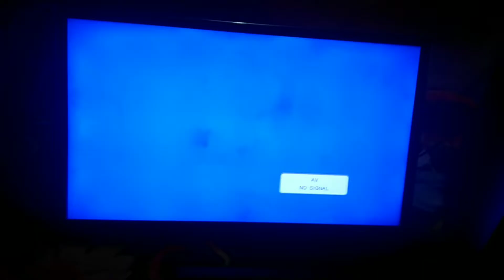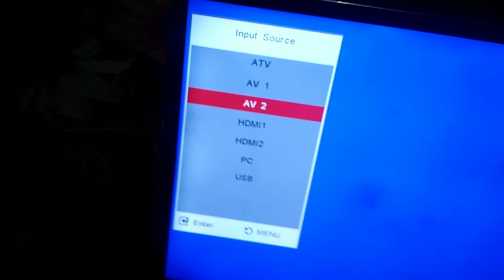Led Tv Me Cpu Kaise Connect Kare | Lg Led Tv Me Cpu Kaise Connect Kare | Connect Cpu To Lg Tv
Led Tv Me Cpu Kaise Connect Kare
Lg Led Tv Me Cpu Kaise Connect Kare
Connect Cpu To Lg Tv
Led Tv Me Computer Kaise Chalaye
Led Ko Computer Se Kaise Connect Kare
Cpu Ko Led Tv Se Kaise Connect Kare
Cpu Ko Led Se Connect Kaise Kare
Led Connect With Cpu
Tv Ko Cpu Se Kaise Connect Kare
led ko computer kaise bana sakte hain
tv ko computer banane ka tarika